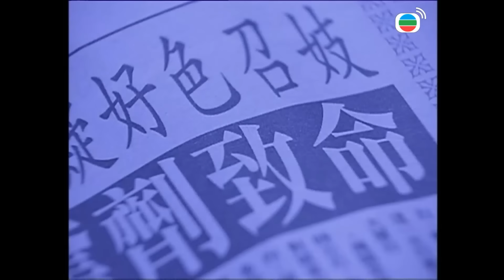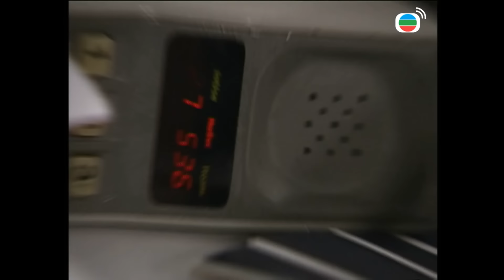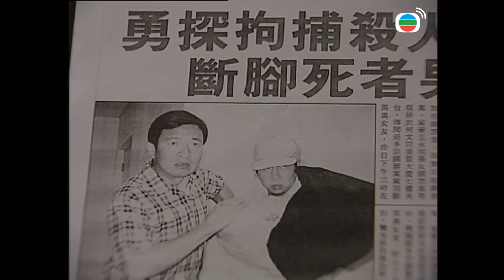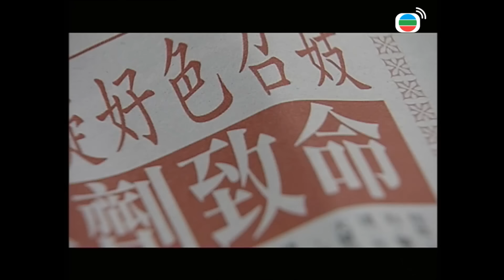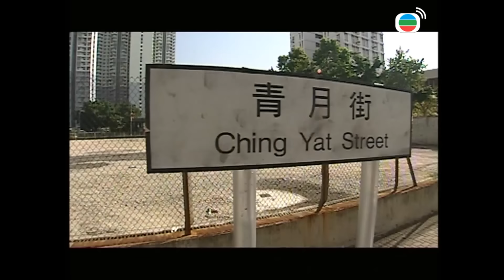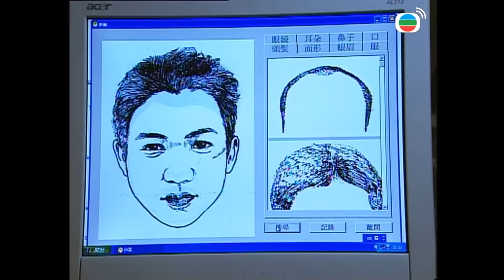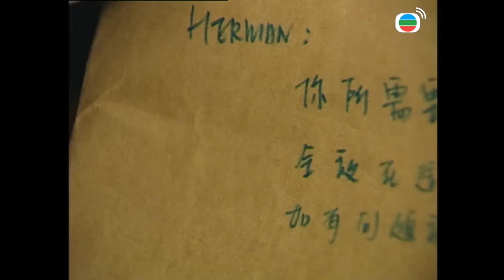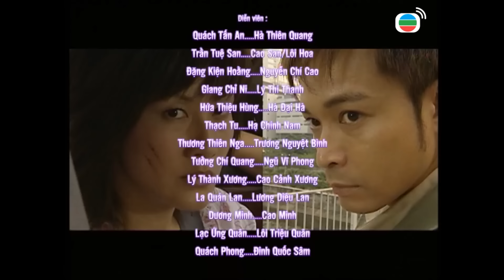[LIVE] Phim TVB Vụ Án Kỳ Bí (To Get Unstuck In Time) 2/22 | Quách Tấn An, Trần Tuệ San | 2004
Phim TVB Vụ Án Kỳ Bí (To Get Unstuck In Time)
Diễn viên: Quách Tấn An | Trần Tuệ San | Thạch Tu | Thương Thiên Nga | Trần Quán Lan | Đặng Kiện Hoằng | Giang Chỉ Ni | Hứa Thiệu Hùng | Dương Minh | Lý Tư Tiệp | Kênh TVB tiếng Việt

✨Nội dung phim: Thiên Quang là một cảnh sát năng nổ và tài ba nhưng tính khí nóng nảy. Dù có thành tích tốt nhưng Quang luôn bị ám ảnh bởi cái chết đầy hổ thẹn của cha mình là thanh tra cảnh sát Hà Đại Hà. Trong một lần điều tra về vụ án liên hoàn mà kẻ tình nghi chính là tên giết người năm xưa cha anh đã vô tình để trốn thoát, Thiên Quang gặp Cao San, một cô gái khuyết tật nhưng rất thông minh, lạc quan và yêu đời. Cao San là một người khá bảo thủ, luôn muốn bảo vệ chính kiến đầy cảm tính của mình, tuy cả hai thường xuyên có những cuộc tranh cãi không hồi kết, nhưng dần dần họ lại trở thành một đôi bạn hợp tác tra án ăn ý. Trong một lần tình cờ, Thiên Quang tìm được chiếc điện thoại cũ của những năm 80 – thứ giúp anh liên lạc với người trong quá khứ cách đây 20 năm. Trớ trêu thay, đó lại chính là người cha mà anh yêu thương nhưng cũng không kém phần căm hận...